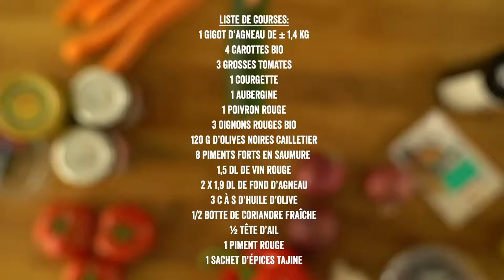Cocotte d'agneau aux legumes du sud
Mmmh, cette cocotte parfumera délicieusement votre cuisine. Encore meilleur avec des pommes de terre au four.

Ingrédients pour 4 portions :

3 c. à s. d'huile d'olive
1 sachet d’épices tajine (gamme “World” Delhaize)
4 carottes bio
3 grosses tomates
1 courgette
1 aubergine
1 poivron rouge
3 oignons rouges
1/2 tête d’ail
1 piment rouge
1,5 dl de vin rouge
2 x 1,9 dl de fond d’agneau
120 g d’olives noires Cailletier
8 piments forts en saumure
1/2 botte de coriandre
1 gigot d’agneau de ± 1,4 kg

Temps de préparation : 20 min. + 2 h de cuisson

Dégraissez un peu le gigot d’agneau et taillez-le en gros dés. Faites-les revenir à bon feu dans une cocotte contenant de l’huile d’olive. Poivrez, salez et ajoutez des épices tajine (gamme “World” Delhaize).
Taillez les carottes bio en grosses rondelles.
Coupez en gros morceaux les grosses tomates, courgette, aubergine et poivron rouge épépiné.
Hachez les oignons rouges bio et coupez la tête d’ail non épluchée en 2.
Émincez le piment rouge épépiné.
Ajoutez le tout dans la cocotte avec le vin rouge et le fond d’agneau. Couvrez et laissez mijoter 2 h à feu très doux.
Vous devez pouvoir couper la viande à la fourchette. Retirez le couvercle et faites un peu réduire si nécessaire.
Ajoutez les olives noires Cailletier et les piments forts en saumure. Rectifiez l’assaisonnement.
Saupoudrez de coriandre hachée et servez avec des grenailles rôties.

Conseil culinaire : Comme tous les plats mijotés, celui-ci sera encore meilleur le lendemain, réchauffé.